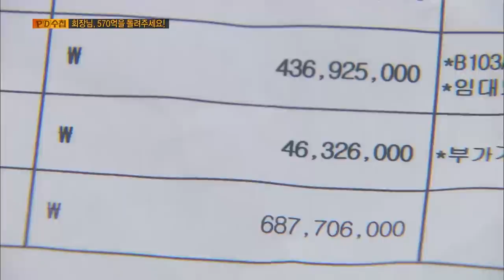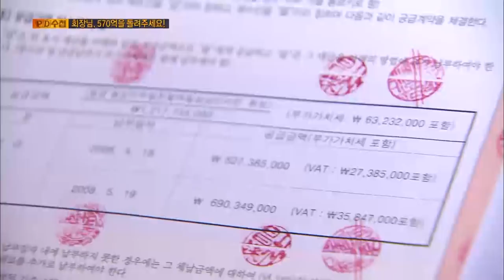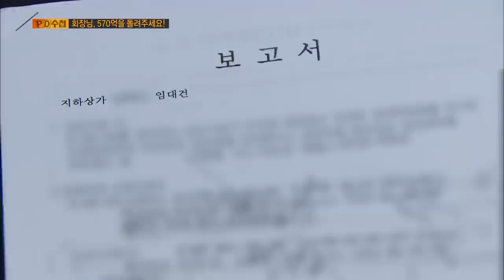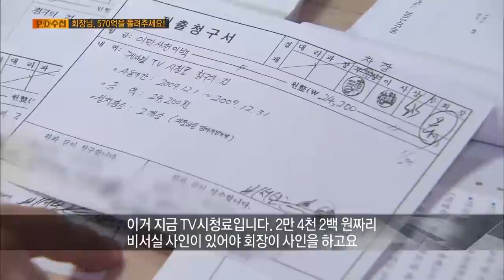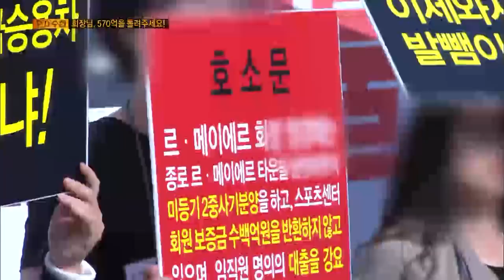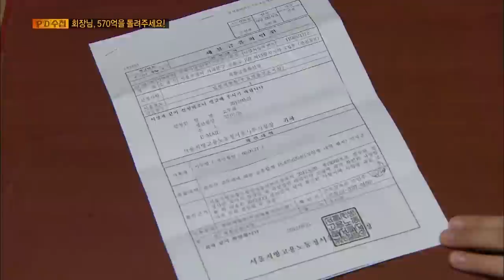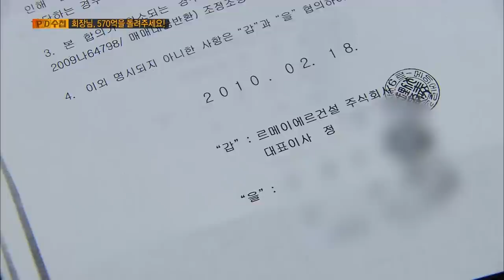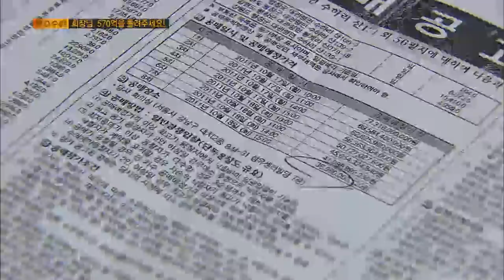[Full] 회장님, 570억을 돌려주세요!_MBC 2013년 11월 5일 방송